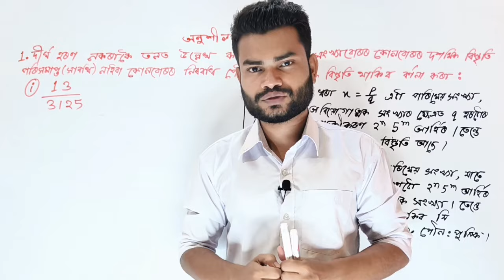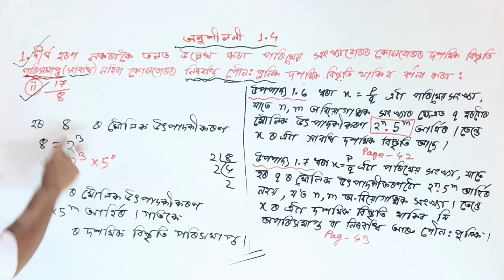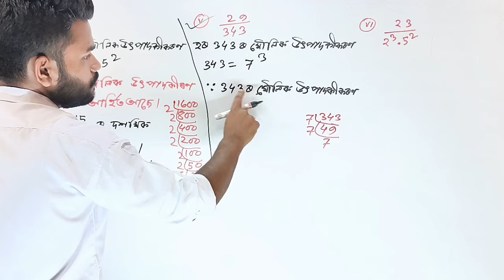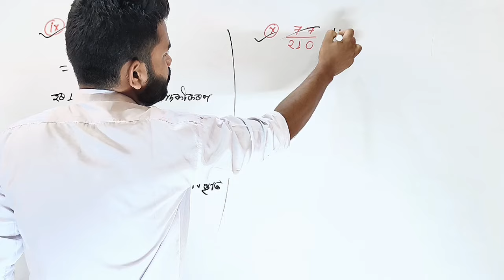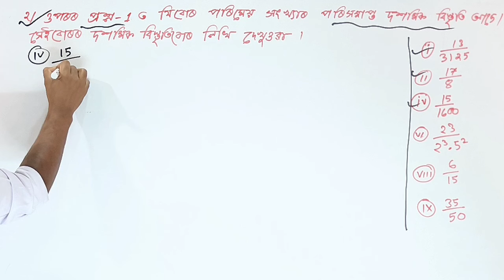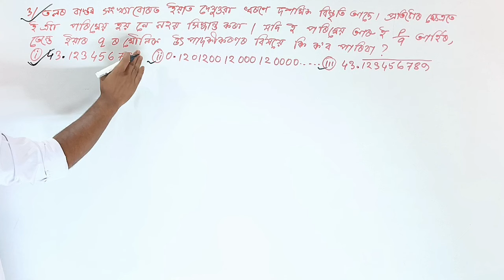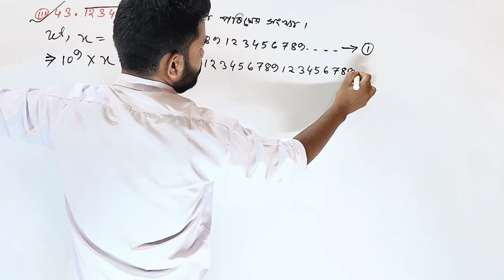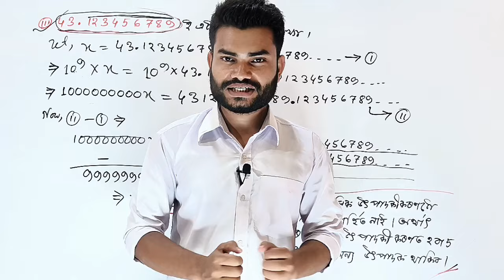Class 10 Maths Ex -1.4 Q.No. 1,2,3 Solution in Assamese